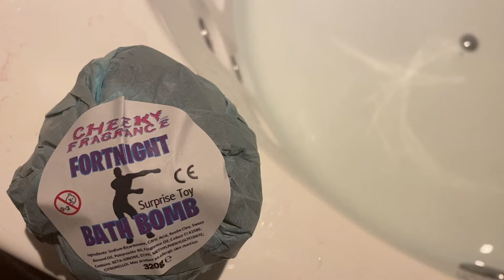Fortnite Themed Surprise Toy Bath Bomb for Children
This is my handmade bath bomb which contains a Fortnite toy inside.  Children love to look forward to bath time when they can enjoy the surprise of finding a familiar Fortnite character inside this bath bomb whilst soaking in the child-friendly Blue Raspberry Slushie scent with brillaint blue, pink and purple water colours!

With Sweet Almond Oil and Kaolin Clay for Soft Skin feel.
Cruelty-Free Ingredients from reputable suppliers
Beautiful deep water colour
Designed not to stain bath
Lovely Strong Scents
Designed for sensitive skin (please see any scent allergens on the label or enquire before purchase)